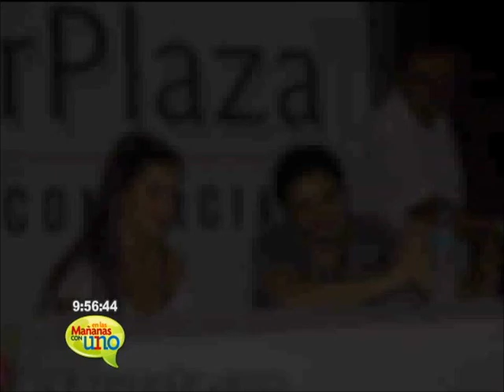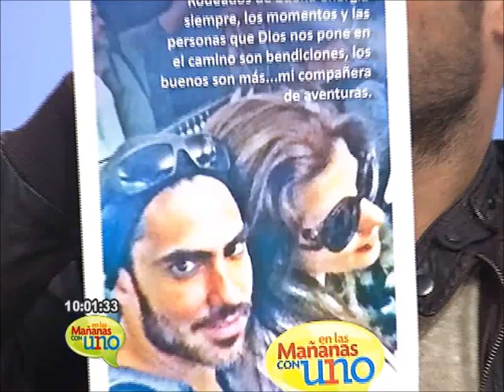Lincoln Palomeque habló de su personaje en Estrella Quiero Ser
El reconocido y talentoso actor colombiano Licoln Palomeque, nos habló de su nueva película Estrella quiero ser. También nos contó algunas anécdotas sobre su vida privada.